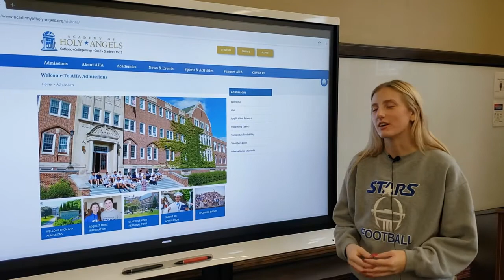Become a STAR Today